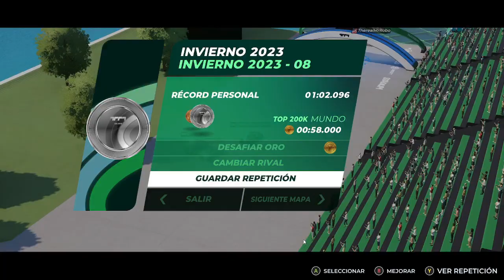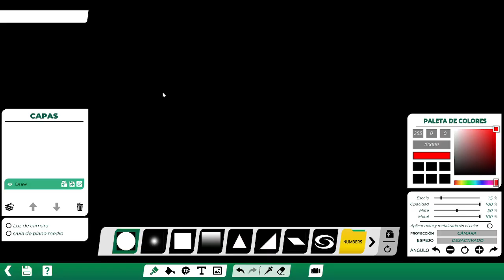TRACKMANIA 2023 GRATIS | Gameplay comentado probando el nuevo TRACKMANIA